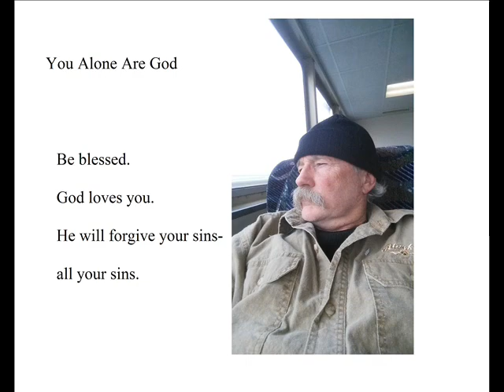You Alone Are God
Jesus didn't wash my sins away- he absorbed them and then paid the price. (2 Corinthians 5:21)